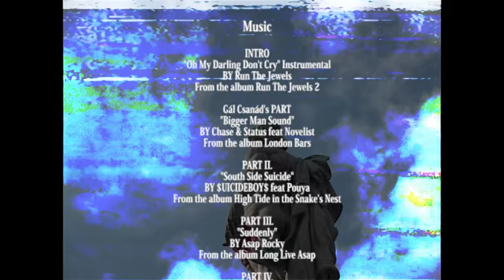La Crème de Budapest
I have been always greatful for life and how it took me to such a way where I got luck to become aware of this amazing sport.
I’ve been always greatful because through this thing I got to know several valuable people, made many true friends, experienced a lot and found happiness. Therefore I wanted to give back something intangible to the community which I recieved many little good things from. And so I did it.
This video means my gratitude for all the goodness, every struggle, memories and all those friends whose protect us from above.

Briefly about the film.
I have started playing with my vx cam for 2 years now. During the time it turned out to have 14 hours of raw clips and 28 of my mates appearing from the deepest bowels of the underground of Budapest.. (haha). Almost every clip were filmed in Budapest but there occurs a few shots from Barcelona and from the good old Salgotarjan as well. The complete film’s length is a bit more than 32 minutes long. The video includes full sections of Csanád Gál, Viktor Bakó, Kevin Nemeth, and myself.

Boun appetito for that!

Thank you, Thanks for my parents and Thanks life!

Peace and eternal love!